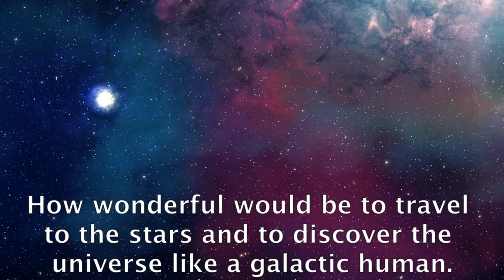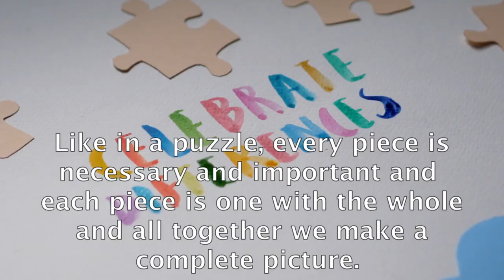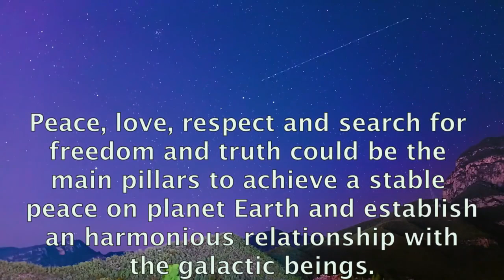CONTACTS WITH GALACTIC HUMANS#15.- raúl pipaon ibañez - goldenphi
Here the text in english:

How wonderful would be to travel to the stars and to discover the universe like a galactic human. Being a galactic human would be the next evolutionary step of the human being that lives on Earth. During the history of mankind, it have been filmed films and there haven been speeches about other  beings from another planets that came to Earth. In the most part, they came here to alert mankind and the world leaders of the dangers of the radioactivity in nuclear bombs and nuclear plants. Always, other beings from other planets and dimensions have guide us through history and there have been many contacts . This is the reason, why we have religions and belief systems of ancient gods through history in Egypt and in Greece. But the extraterrestrials won’t do the job for us to evolve.This is our job in form of giving and receiving joy, love and compassion. We would noticed that always we had been assisted. Along with the extraterrestrial we have always be a galactic family and each one of us are an unique piece en the puzzle of life. Like in puzzle, every piece are necessary and important and each piece is one with the whole and all together we make a complete picture. This is the reason, why it is important to evolve out of love, leaving away competitivity, agression and anxiety. Peace, love, respect and search for freedom and truth could be the main pillars to achieve a stable peace on planet Earth and establish an harmonious relationship with the galactic beings.  Contact would be something wonderful and enriching, but before this happens we need to detach all our fears and negativity in general to establish this contact in a genuine and exciting form. The contact would be not the first one, because during the history of mankind there had been other contacts. Also there have been science fiction films that explains this very basics and they say it is fiction to discredit those that knows the truth aout this reality about the existence of galactic beings. I won’t insist to believe this, just I invite you to do your homework, investigate for yourself and use your commom sense. Thank you very much for watching this video, I wish you an wonderful and exciting discovery. The End.